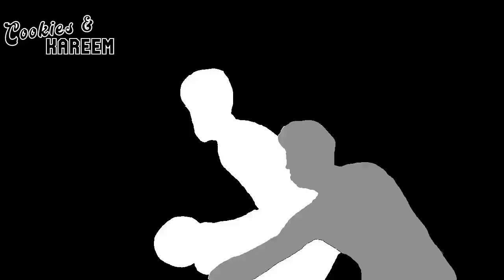Evan Fournier Highlights | Knicks vs. Hornets | 30th Mar 2022